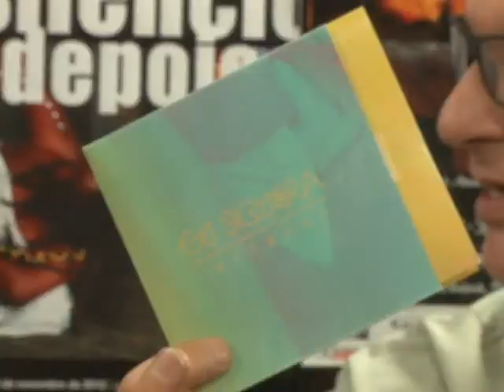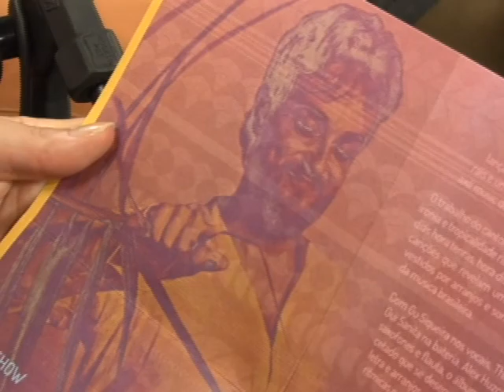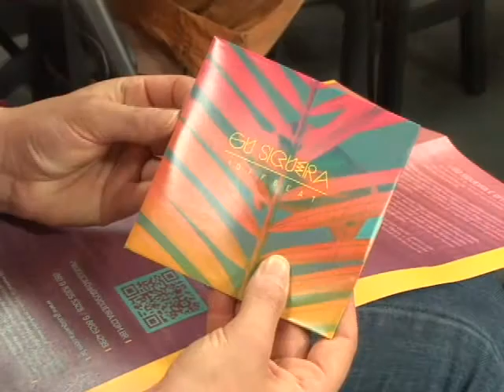Gu Siqueira no programa Em Cartaz parte 1 de 3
Programa da Tv Aberta - São Paulo, apresentação de Atilio Bari e Roberta Bari.